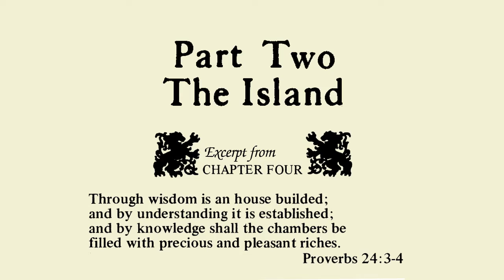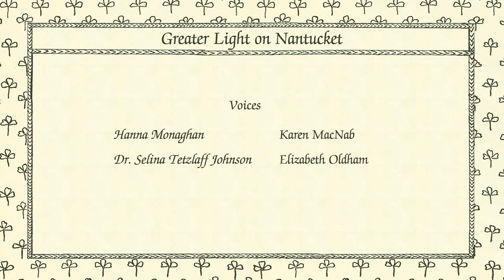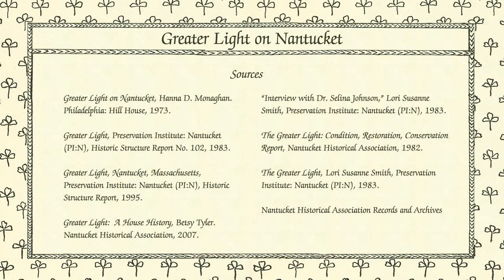Italian Mantel - Greater Light on Nantucket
Gertrude (1887–1962) and Hanna Monaghan (1889–1972), Quaker sisters from Philadelphia, discovered an old cow barn (built ca. 1790) on Nantucket’s Howard Street in 1929. Guided by their “inner light,” they transformed the barn into a summer sanctuary blending art, eclectic handcrafted objects, and classical architectural elements. They named this oasis and art studio “Greater Light,” today an iconic example of the Nantucket Art Colony of the 1920s–40s.

In this excerpt from Hanna's memoir "Greater Light on Nantucket," she describes how she acquired a small golden Italian polychrome mantel, now gracing the Greater Light sitting room, during a Philadelphia auction despite heated bidding.

On her death, Hanna bequeathed Greater Light and its contents to the Nantucket Historical Association. Learn more about Greater Light on the NHA